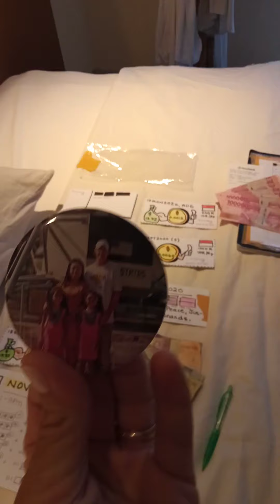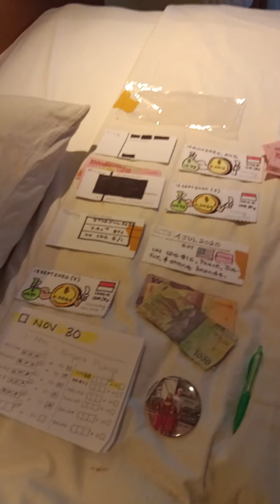San-Prater & Daughters (17)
love all, serve all = Hard Rock Cafe slogan : ) : )